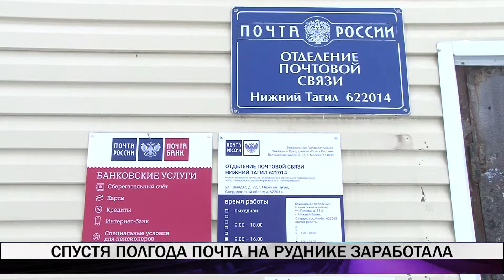Почта, закрытая полгода назад, вновь заработала на Руднике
Почти полгода жители Рудника жили без почты. За посылками и отправлениями люди ездили на Тагилстрой. Накануне почтовое отделение на улице Шмидта, 22, открыли.